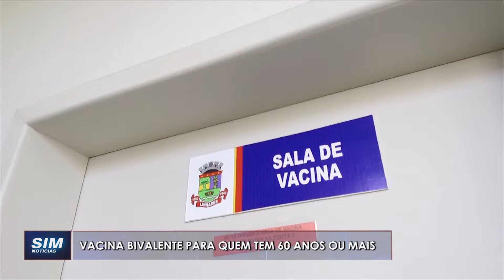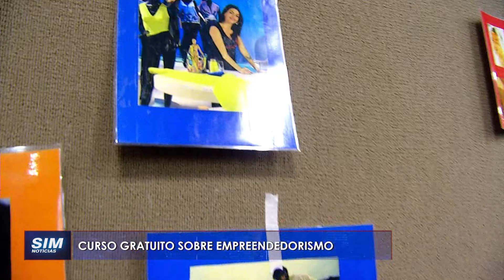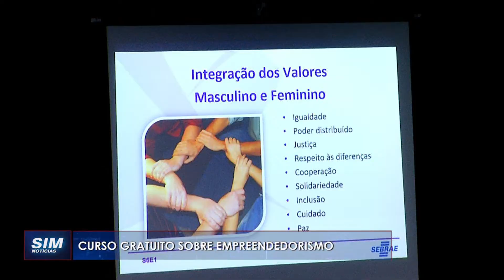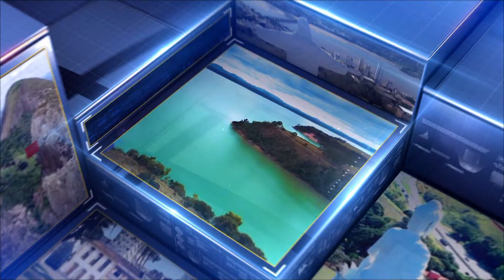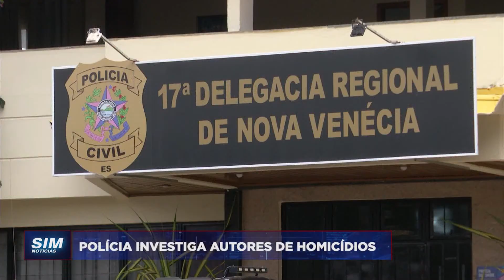SIM Notícias Linhares - COMPLETO - TERÇA - 07/03/2023